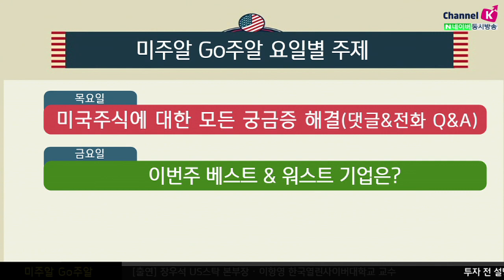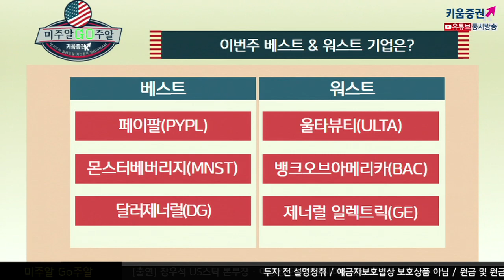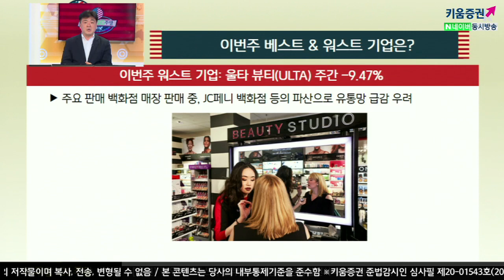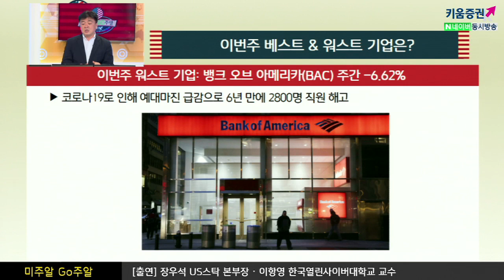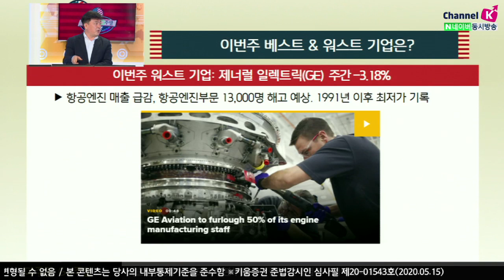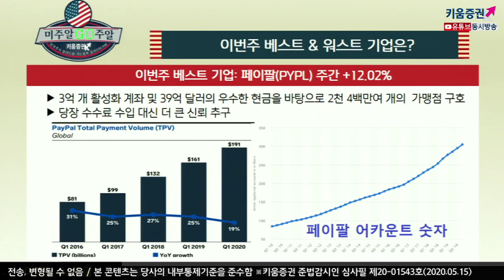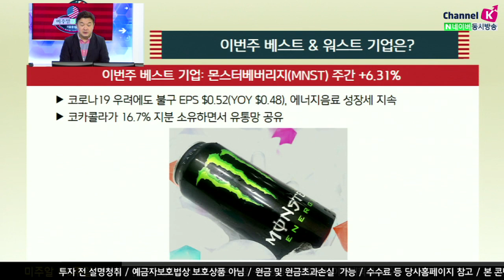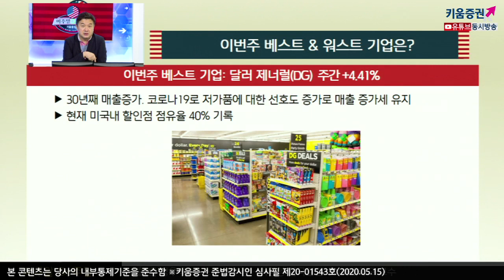[해외주식투자] 미주알 GO주알 / 페너럴 일렉트릭, 대규모 직원 해고 예상! 이번주 베스트&워스트 기업은? (20.05.15)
베스트 기업
페이팔
​3억 개 활성화 계좌 및 39억 달러의 우수한 현금을 바탕으로 2천 4백만여 개의  가맹점 구호
당장 수수료 수입 대신 더 큰 신뢰 추구​

몬스터베버리지
코로나19 우려에도 불구 EPS $0.52(YOY $0.48), 에너지음료 성장세 지속
코카콜라가 16.7% 지분 소유하면서 유통망 공유​

달러 제너럴
​30년째 매출증가. 코로나19로 저가품에 대한 선호도 증가로 매출 증가세 유지
​현재 미국내 할인점 점유율 40% 기록​

워스트 기업
주요 판매 백화점 매장 판매 중, JC페니 백화점 등의 파산으로 유통망 급감 우려​

뱅크 오브 아메리카
코로나19로 인해 예대마진 급감으로 6년 만에 2800명 직원 해고
제너럴 일렉트릭
항공엔진 매출 급감, 항공엔진부문 13,000명 해고 예상. 1991년 이후 최저가 기록​
「구독」과 「좋아요」 눌러주세요~